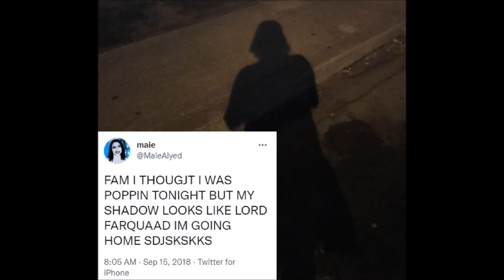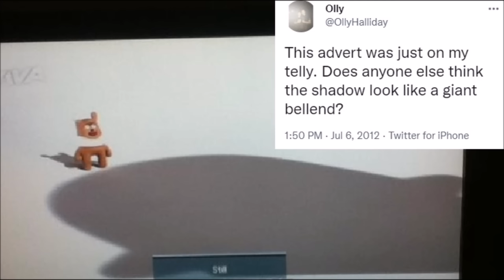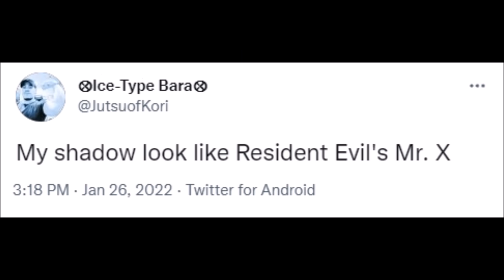Why my shadow look like that?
Screen glare will wreak havoc with this one. Also, the slower tempo is to give you a chance to properly see the silhouplebs, not the result of some terrible head injury I've incurred.